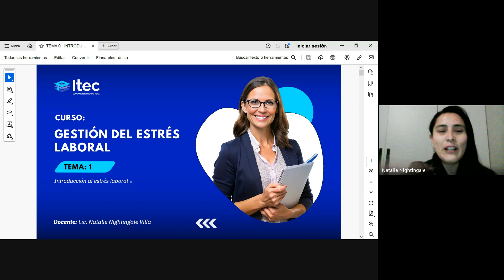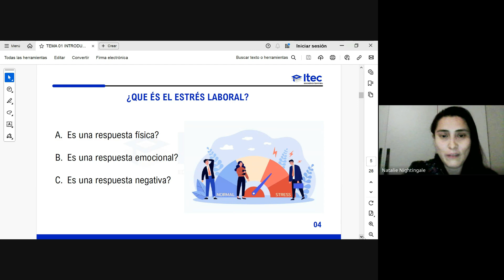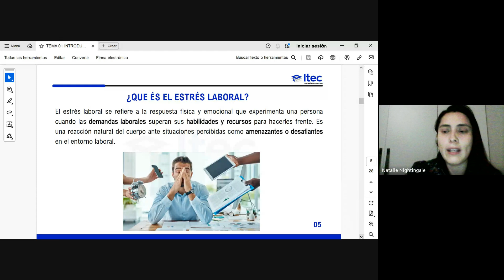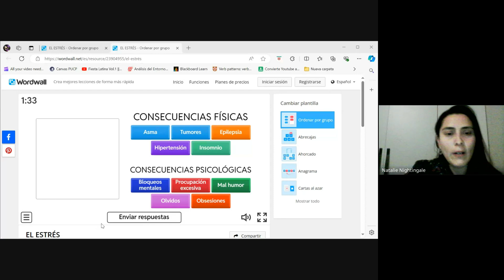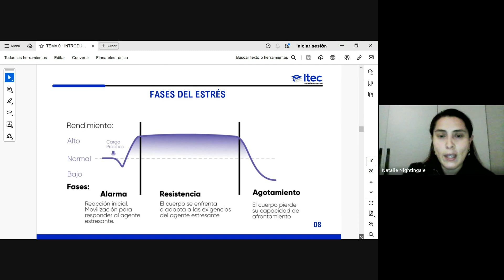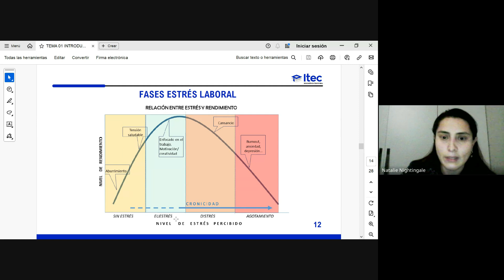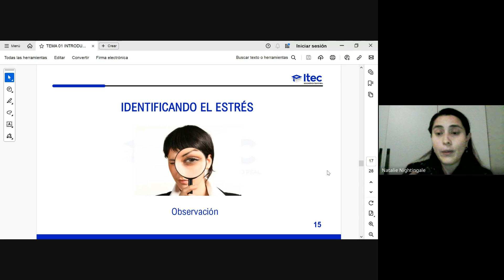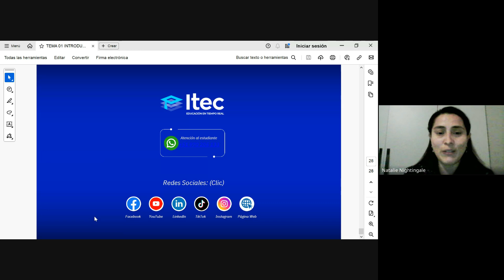CLASE 01: GESTIÓN DEL ESTRÉS LABORAL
🎓 Curso de GESTIÓN DEL ESTRÉS LABORAL. 🎓

Aprenderás a reducir el estrés en el trabajo, mejorar el bienestar del equipo y equilibrar tu vida profesional y personal. ¡Te esperamos! 😁